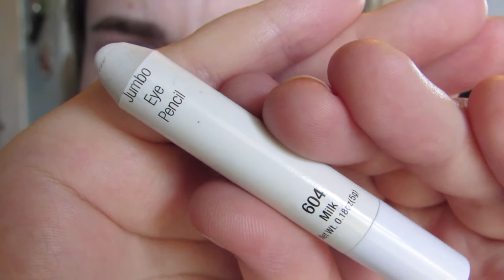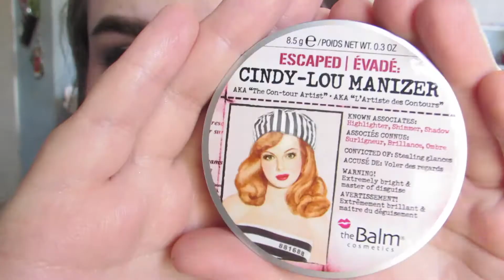Light & Neutral mini tutorial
I filmed a sped-up tutorial on the look I wore in my "March Favorites" video. I have been loving these products lately. Specifically the Tanya Burr glosses but the Playboy beauty blush is gorgeous!!

List of products used:
~EOS in "Passion Fruit"
~NYX jumbo pencil in "Milk"
~Playboy duo in "Girls Night Out"
~ABH dipbrow in "Dark Brown"
~ABH clear brow gel
~Lancome color design shadow in "Mochachino"
~Kat Von D autograph pencil in "Puro Amor"
~Avon mega effects liner in "Black"
~Benefit boi-ing concealer in "02"
~Covergirl clean foundation in "Creamy Natural"
~Estee Lauder Double-Wear concealer in "Xtra Light"
~Rimmel stay matte powder in "Creamy Natural"
~Benefit They're Real mascara
~Avon Winged Out mascara (for bottom lashes)
~Playboy blush in "Peach Bunny"
~theBalm Cindy Lou-manizer
~Tanya Burr gloss in "Aurora"

"Monthly Favorites! | March 2015"

If you are watching this and wondering...

"What is on your lips?"
~ the EOS lip balm until the end!

And just in case someone asks...